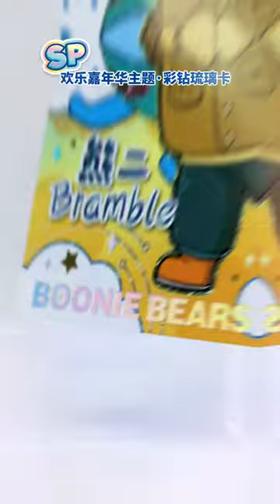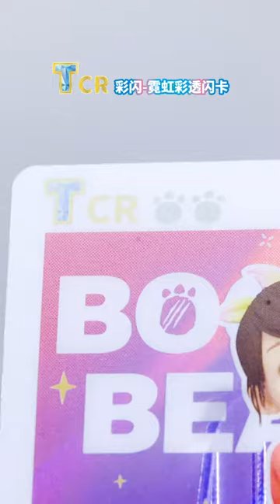《熊出没》10周年卡牌宣传视频